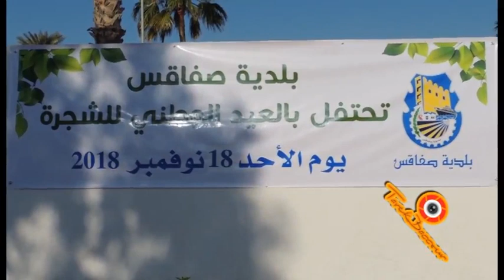وزير التربية حاتم بن سالم يشرف على اليوم الوطني للشجرة بالمعهد الثانوي 20مارس بصفاقس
الاحد 18نوفمبر2018